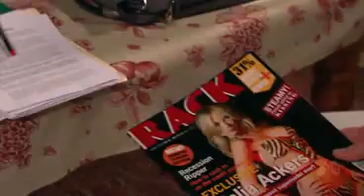Home and Away - The Porn Mag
Classic Alf and Miles! Excuse the shot of Irene in the middle...